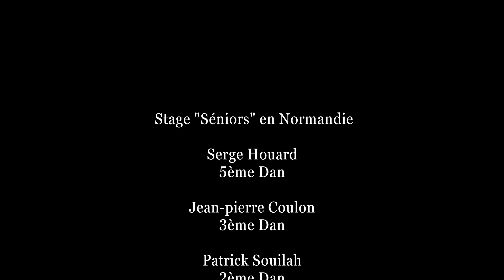Aïkido : Stage "Séniors" en Normandie. Serge Houard -Jean-Pierre Coulon-Patrick Souilah.(fev 2020)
Stage de la Ligue d'Aïkido de Normandie FFAB, destiné aux séniors, co-animé par Serge Houard 5ème Dan, Jean-Pierre Coulon 3ème Dan, Patrick Souilah 2ème Dan, à Douvres-La-Délivrande, le 16 février 2020.